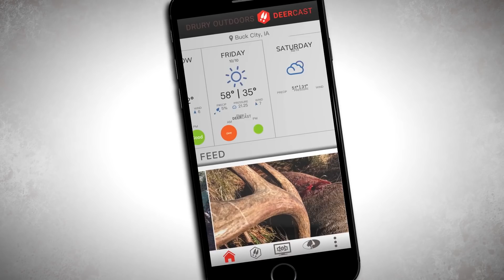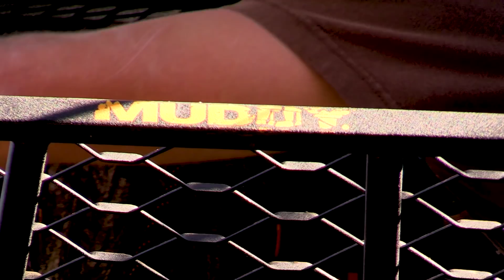A 203" Whitetail Grand Slam - Critical Mass Xtreme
All 203 inches of Major League’s massive frame paused broadside to Greg Glesinger. In an instant, a five-year quest involving Reconyx pictures, intense personal encounters, and multiple recovered sheds came screeching into focus at 35 yards.

The exclusive drama of Major League unfolds before us in this episode of CMX. See the clean miss and the subsequent redemption arrows Greg was fortunate enough to fire off. It’s a hunt of a lifetime and one that ends in a tense but triumphant recovery!